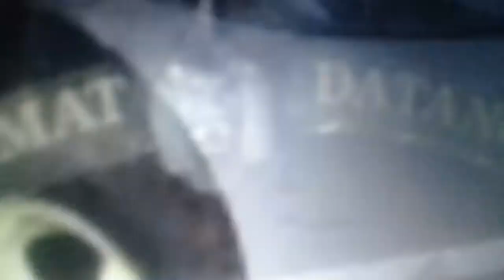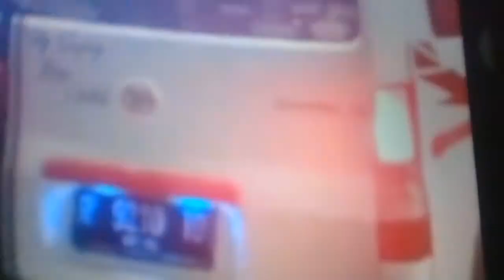Bismillah silahkan di pesan trefel nya bosq!!